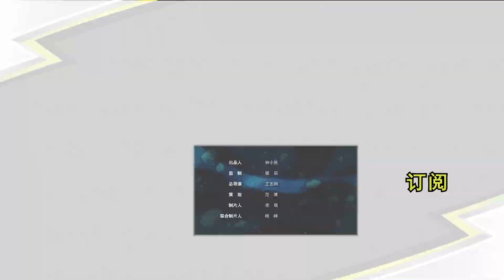陷入泥沼 | 兽王争锋 第1季 | 第25集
沃飞战队率先战胜对手进入了决赛，另一个决赛名额将在GOGO战队和猛击战队之间决出，半决赛如期举行，GOGO战队拼尽全力准备赢下比赛，谁知，在比赛中，泰羽竟然见到了潜入他们比赛的镐天，他要做什么？一旦被裁判发现，镐天会被取消明天的决赛资格，即便如此，他仍然出现在了这里，一定是魔焱有什么重要的使命要他完成，泰羽绝对不会让他得逞。面对追着镐天而去的泰羽，大彭和杉珊有办法赢下猛击战队进入决赛吗？GOGO战队大危机。 MattelAction!

About BattleClaw:
BattleClaw is the most popular head-to-head beast-fighting sport in the world! Harnessing the power of the Wu Xing, Tyee and the rest of the Clawfighters capture Jinlins with their BattleClaw gauntlets and combine them to create mighty beasts that battle one another. Who will be the champion?